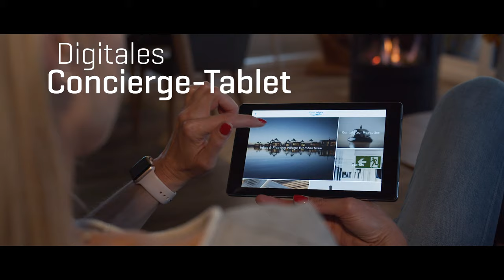Floating Village Brombachsee powered by Eco Lodges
Das Gefühl von ferner Exotik und Aben- teuer ganz nah! Seit der Eröffnung im November 2018 vermittelt das Floating Village Brombachsee im Herzen des Fränkischen Seen- landes in 19 exklusiven Wasservillen ganz besonderes Urlaubs- feeling, mitten in Deutschland, und begeistert Gäste von nah und fern. Und gerade in Zeiten beschränkter Reisemöglichkeiten er- scheint das Konzept des nachhaltigen Urlaubs „vor der Haustür“ aktueller denn je. Denn den Sehnsuchtsort im Norden Bayerns zeichnet von jeher aus, was in diesen Zeiten besonders gewünscht ist: Abgeschiedenheit fernab von Massentourismus, Ruhe auf dem Wasser, Privatsphäre in atemberaubender Natur und natürlich kei- nerlei Gemeinschaftsräume aufgrund des exklusiven Wasservilla- Konzepts. So wird der maritime Urlaubstraum für Familien, Paare und Alleinstehende, aber auch für Geschäftsreisende und MICE, zur Auszeit – und zwar völlig ohne das Gefühl von Einschränkungen.